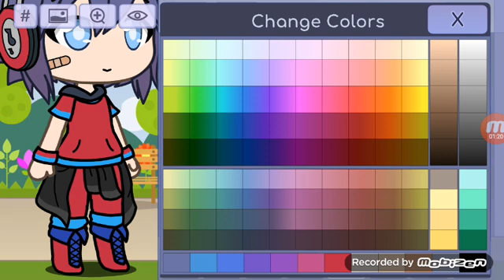Uma inskin pro meu amigo